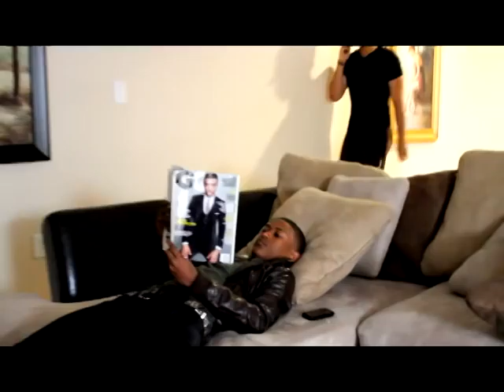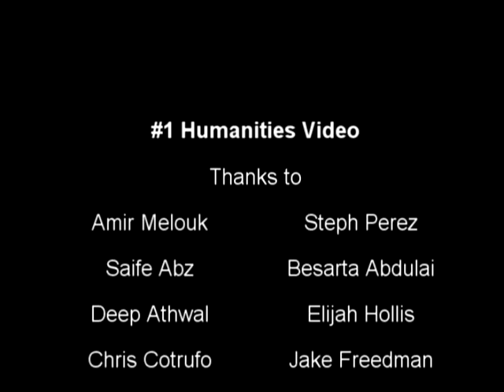EBHS Humanities Video 2012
Amir M, Saife b, Besarta A, Stephanie P, Deep A, Elijah H

2012 East Brunswick High School
Humanities class
JD, Deerson, Reck